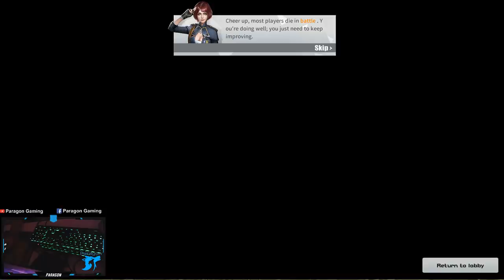Best Tank In ROS | Bombing Zone Funny Moments (Rules of Survival Battle Royale)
Ahhh napasa na nako kay Jazon ang Curse! HAHAHAH!!